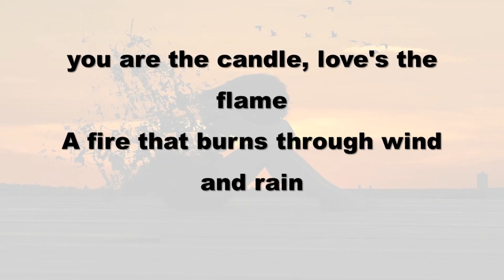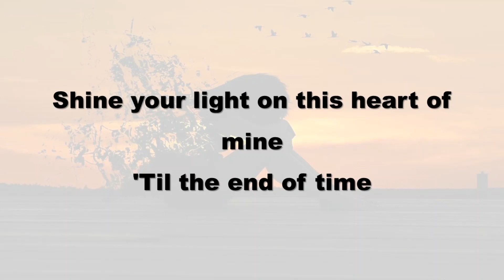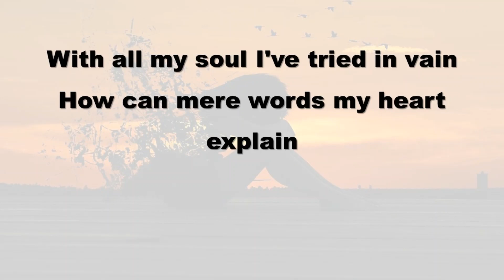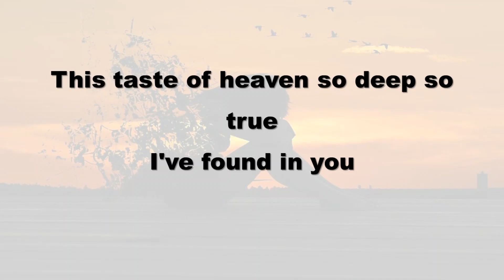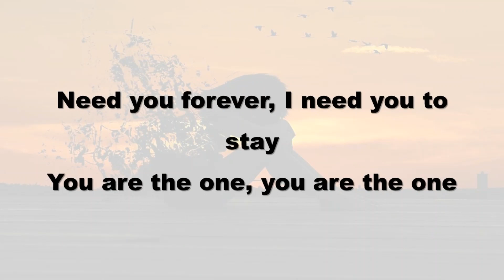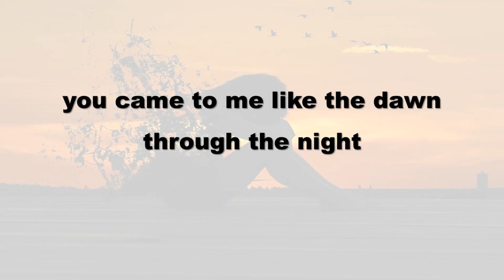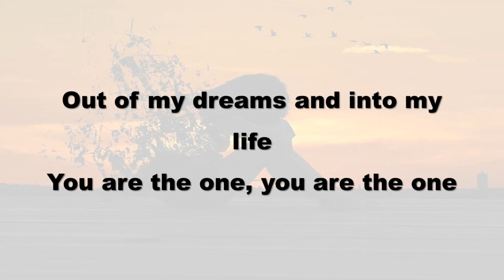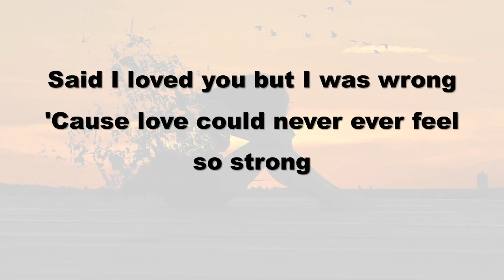Said i loved you but i lied lyrics -Michael Bolton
Original song by @MichaelBoltontv